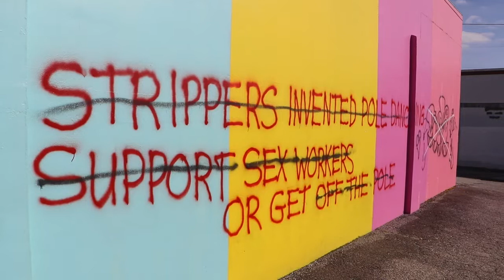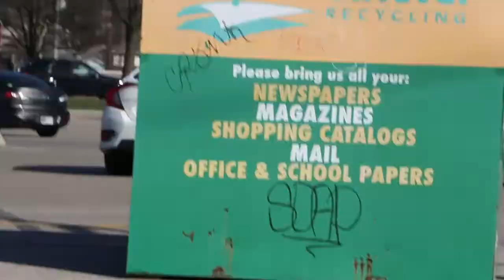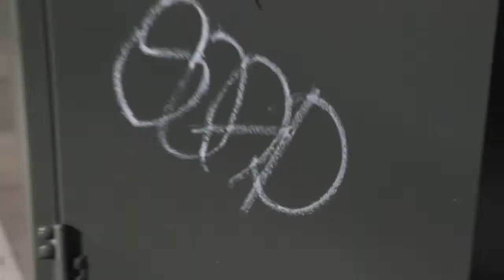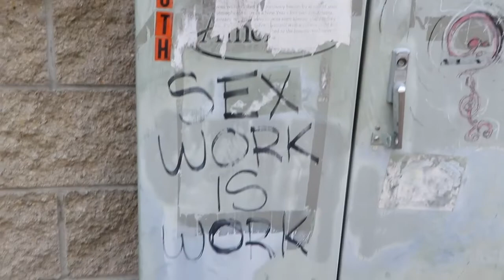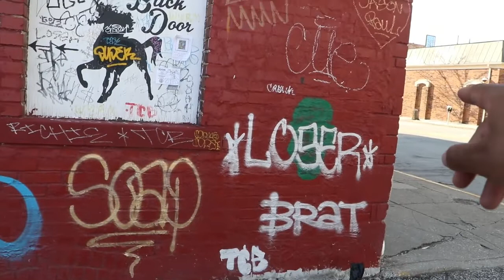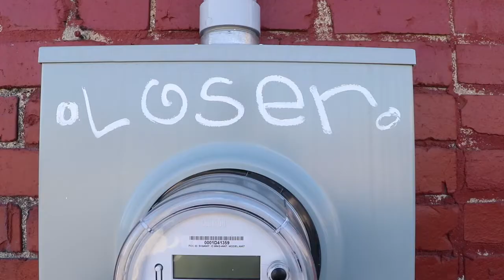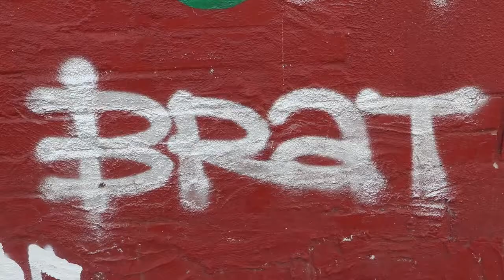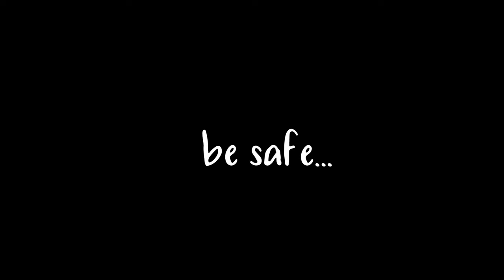WHO IS LOSER?! Bloomington, Indiana Local Graffiti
I'm dying to know who LOSER is. I walked around town inspecting graffiti and noticed a trend. The Graffiti writer LOSER is almost always spotted next to BRAT or SOAP. I'm almost wondering if they are the same person or a group of friends.

But who are they? It's day two of the Coronavirus Shutdown and I'm finding things in my town to keep me sane. Local graffiti so far is helping me keep my sanity at the moment.

  As I'm writing this I'm prepping for filming a video today were I just take a four mile walk because I'm out of shape and could use some exercise during this time. The news is bleak, everything on the internet seems sad, and I need to go out and find my happy again.

I've always wanted to be a YouTuber and I'm taking it as maybe now is my chance. So come with me as I find myself in these times and do my best to stay sane.

Best regards to everyone out there in these troubling times.

Stay safe,

Terin J.D.